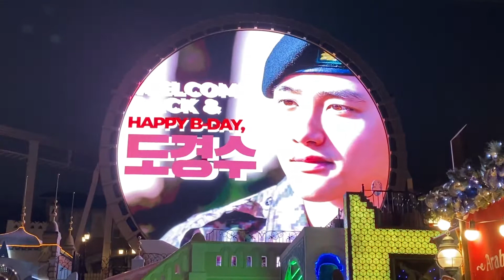엑소 디오 전역축하광고 롯데월드 매직서클 night ver.